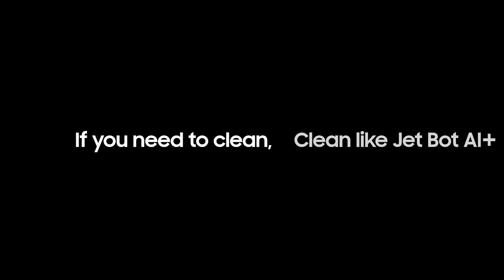Samsung Jet Bot AI+ with Intel A.I. Driving | 3D Sensor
Avoid getting stuck on small obstacles with the clever help of Jet Bot’s 3D Sensor. Make sure your home is cleaned, without having to check each room for obstacles. Jet Bot’s 3D Sensor precisely scans a wide area* using a 3D depth camera. It perceives the room structure and any obstructions, including narrow or small objects, like cables, even if they are only 1cm high**.

Clean intelligently. Live intelligently.

* Up to 1m, Horizontal field of view: 60°, Vertical field of view: 40°. ** As small as about 1cm wide, 1cm tall and 1cm deep.